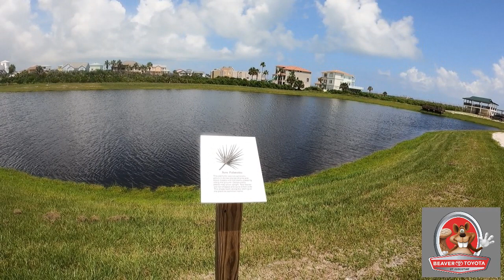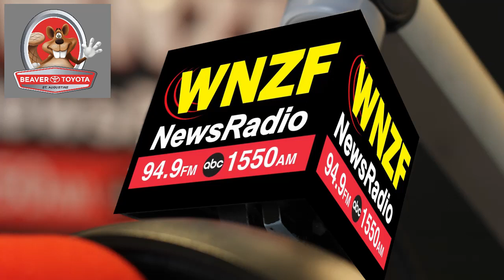Flagler's Morning News Tuesday, August 8th, 2023